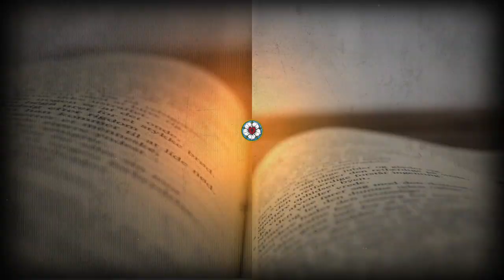Retfærdiggørelsen luthersk vs katolsk (ep 2)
Retfærdiggørelseslæren var et af de helt store temaer, man diskuterede under reformationen. Særligt dette, hvorvidt retfærdiggørelsen modtages af tro alene - eller om den modtages af tro samt troens gerninger.